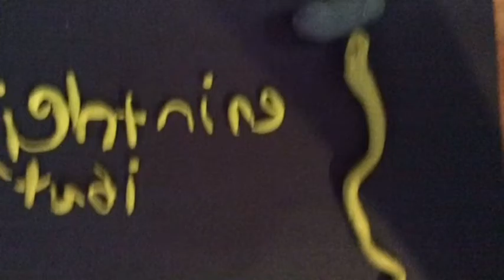Lightning Studios New Logo (new film coming soon)